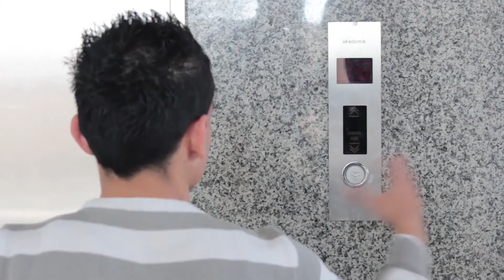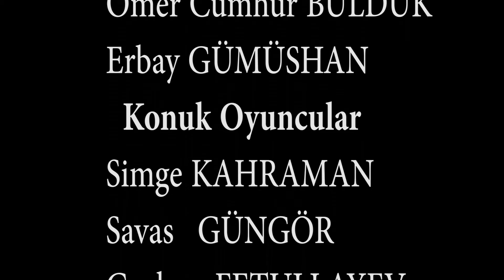Yeterki İste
kısa film